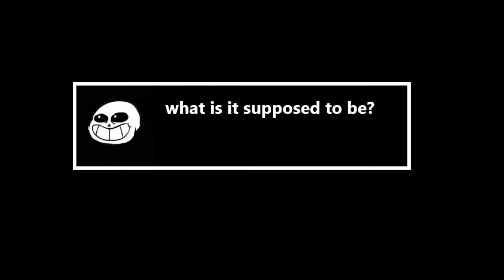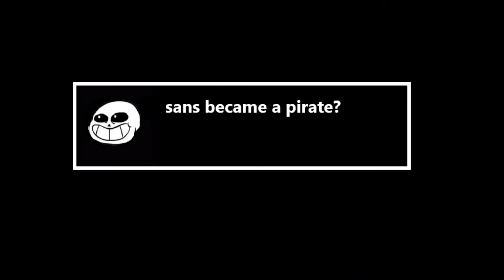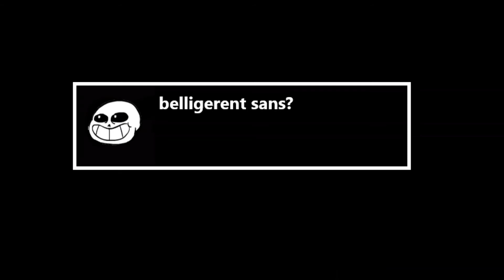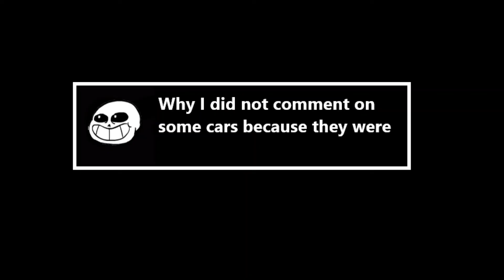I reacts to sans au themes part 1/2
In today's episode I will be reacting to the sans theme au and do I have another part 2 and what next film should I do?